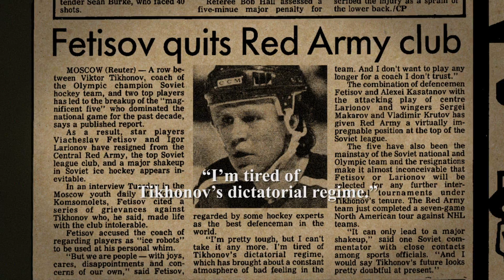Red Army clip - Pawns on a chess board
Watch a clip from Red Army to get a glimpse of the consequences Slava Fetisov faced after quitting the Red Army team.

Red Army is out in cinemas & on demand from 9 October.